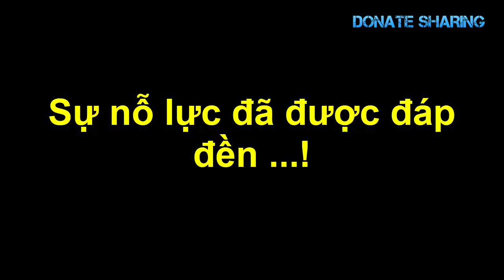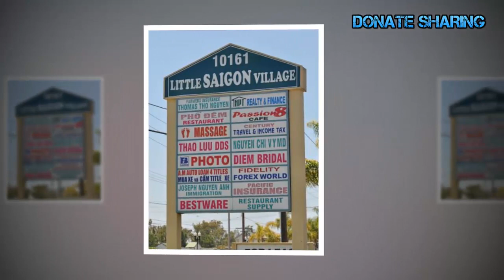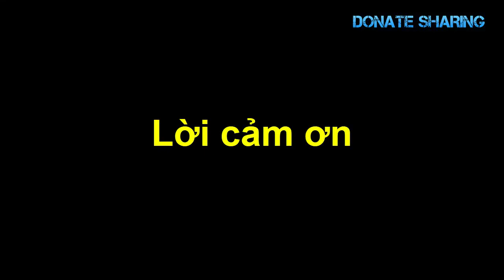Ng,ư,ờ,i n,ó,i tốt - K,ẻ ch,ê b,a,i cuộc sống Mỹ, v,ậ,y Việt k,i,ề,u n,ó,i g,ì ?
cuoc song my, định cư mỹ, giấc mơ mỹ